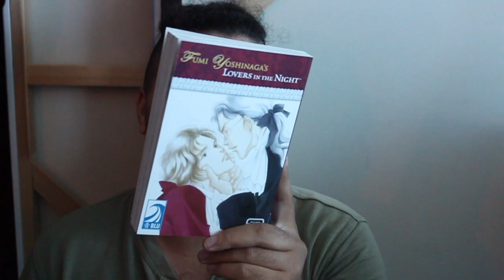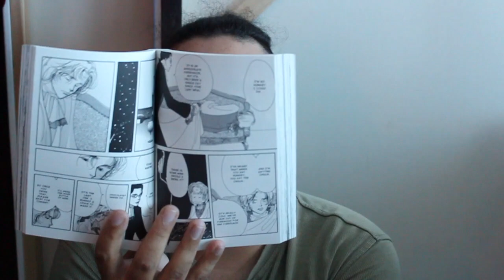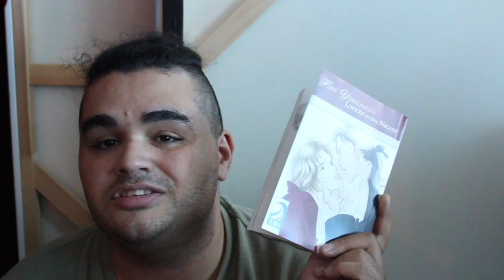Yaoi Review | Lovers in the Night By Fumi Yoshinaga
Lover in the Night by Fumi Yoshinaga and published by BlueManga, leads us down a path of forbidden romance during the french revolution. Master and Servant must find a balance between duty and love, But will it work? This was fun and an interesting volume.

HUGGS!!
XOXOXOXOXOXOXOXOX